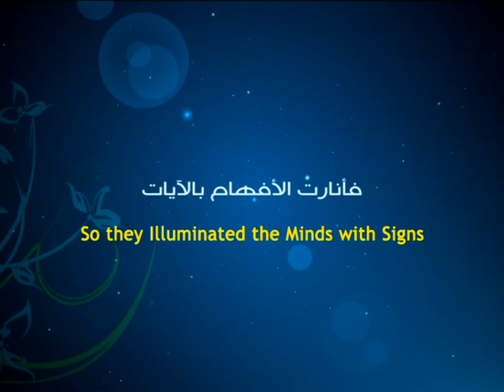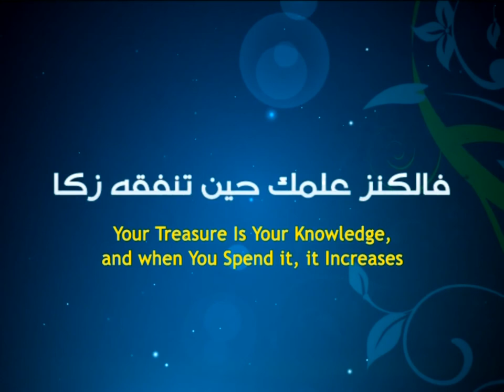8- Death Is Life Series - Ayatollah Sayed Mohammad Redha Shirazi